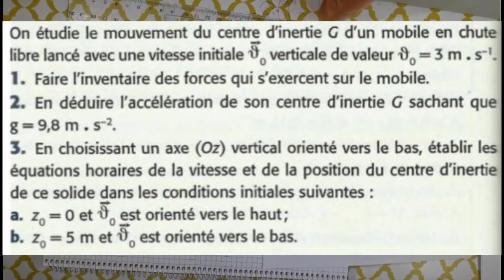Ex 1 Chute Libre Pc+Svt